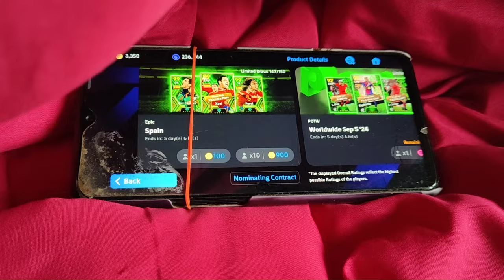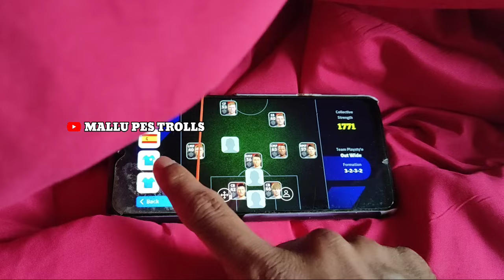പുതപ്പിനകത്തു FIRST TRY EPIC 😱💯 TRICK EPIC PUYOL,CASILLAS,XAVI VARIETY PACK OPENING HAND CAM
Spain Epic Pack Opening
Spain epic pack eFootball new
how to get epic Puyol 103 eFootballl new
how to get epic Casillas 104 eFootball new
how to get epic Xavi free Spain pack
how to get Casillas free Spain pack
how to get Puyol free epic Spain pack
epic Xavi trick Spain epic pack
epic Puyol trick Spain epic pack
epic Casillas trick Spain epic pack
trick to get Xavi Spain epic pack
trick to get Casillas Spain epic pack
trick to get Puyol Spain epic pack
eFootball new epic Puyol
eFootball new epic Casillas
eFootball new epic xavi
trick epic Casillas Xavi Puyol
trick to get Puyol 103 eFootball
trick to get Casillas 104 eFootball
trick to get Xavi 103 eFootball